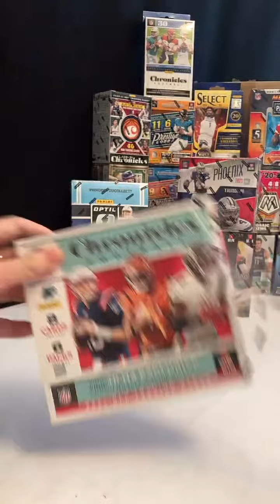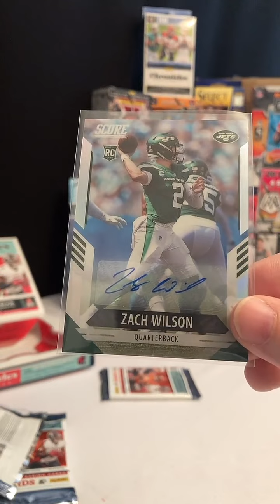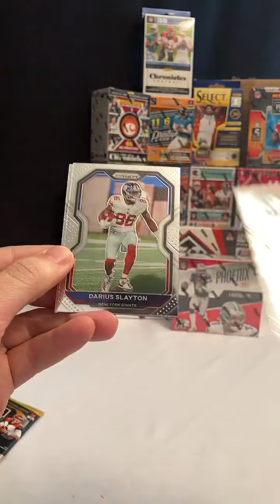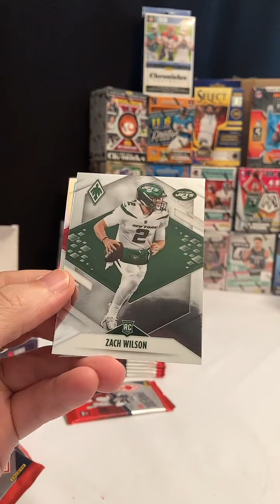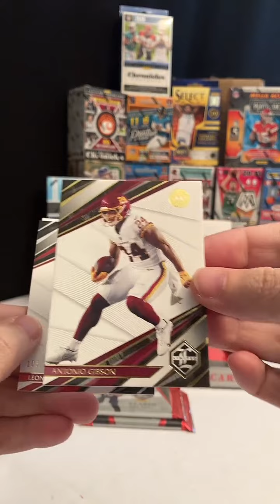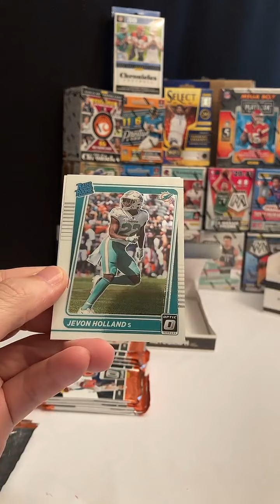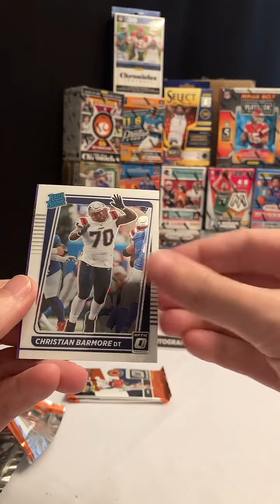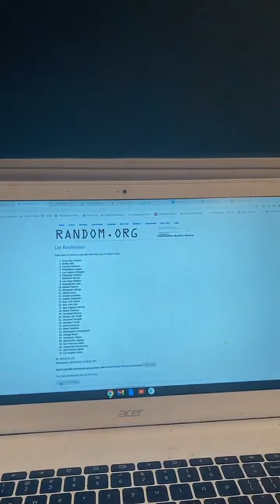PYT break 9/3/22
Visit Wiseguycards.square.site for future breaks.